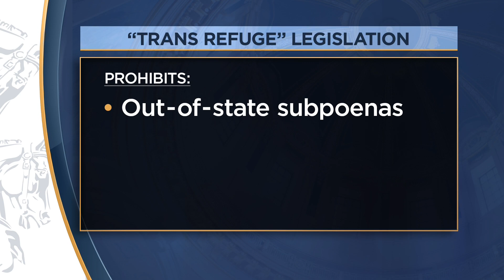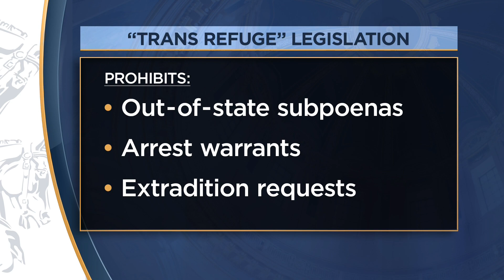“Trans refuge” legislation heading to Gov. Walz’s desk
The legislation prohibits enforcing out-of-state subpoenas, arrest warrants and extradition requests for people from other states who sought treatment that is legal in Minnesota. The bill ultimately passed with a 68-62 vote.